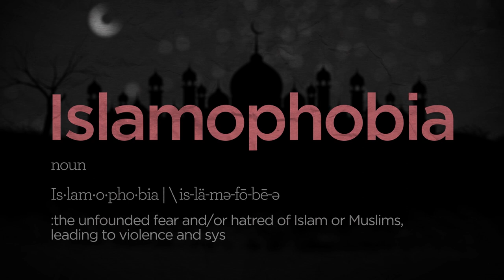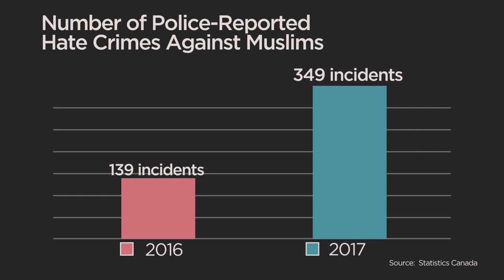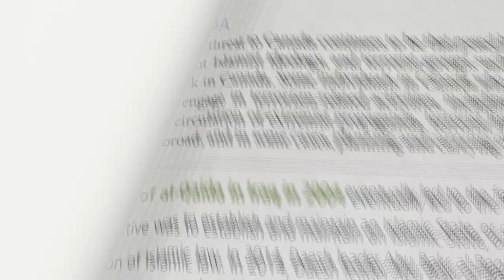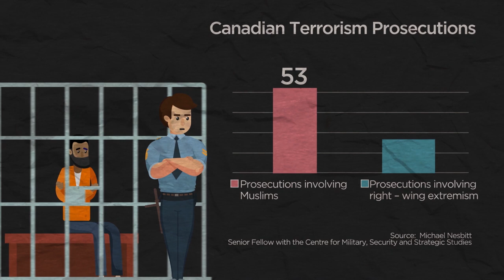Islamophobia is…more than hate crimes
The 2017 Quebec mosque shooting– which killed 6 Muslims and injured 19 others – was an overtly hateful and violent expression of racism that horrified the majority of Canadians.  Yet, normalized Islamophobia nonetheless informed how the public, mainstream media, government bodies, and the legal system responded to the shooting.  This video reflects on the continuities between explicit racism and the normalized variety, demonstrating how they emerge from a common logic and together maintain a racialized society.

Narrator: Naheed Mustafa – award-winning author, and radio/television producer; a producer at CBC Radio's iconic "Ideas" since 2018